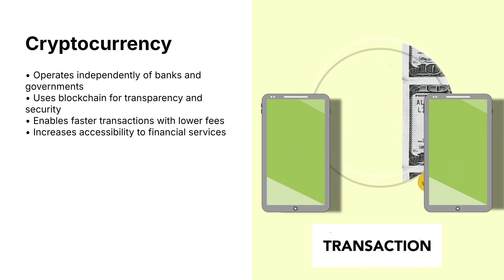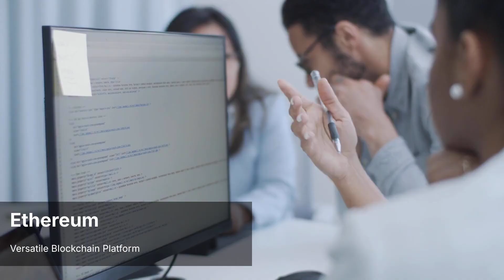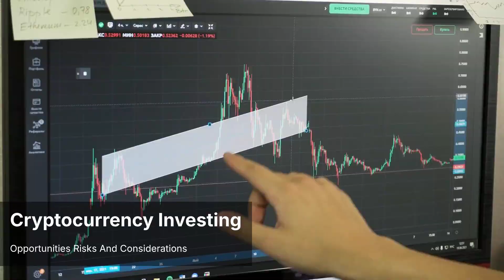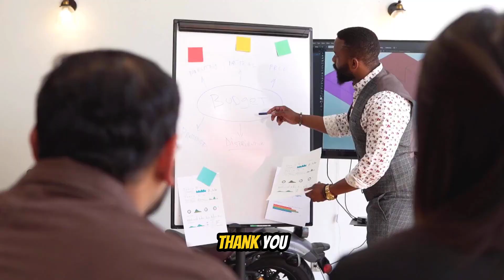Understanding Cryptocurrency A Beginner's Guide to Bitcoin, Ethereum, and Beyond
Curious about cryptocurrency but not sure where to start? 🤔
In this video, we break down everything beginners need to know about crypto — from Bitcoin and Ethereum to blockchain technology and how to safely invest.

You’ll discover:
✅ What cryptocurrency is and how it works
✅ The difference between Bitcoin, Ethereum, and altcoins
✅ How blockchain technology powers digital currencies
✅ Ways to buy, store, and trade crypto safely
✅ The risks and rewards of investing in cryptocurrency

Whether you’re just exploring the world of crypto or ready to make your first investment, this beginner’s guide will help you understand the basics and make smarter decisions in the digital finance world.

💬 Join the discussion:
Do you own any cryptocurrency? Which coin do you believe has the most potential?